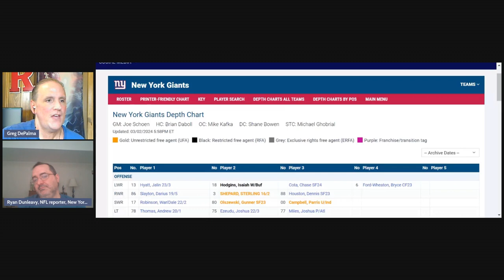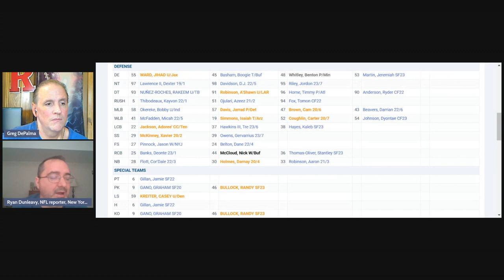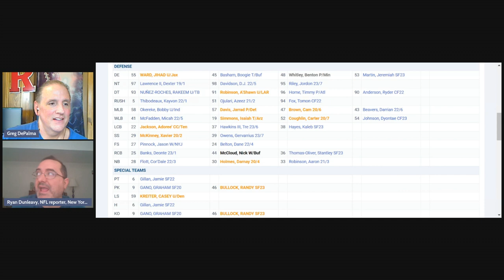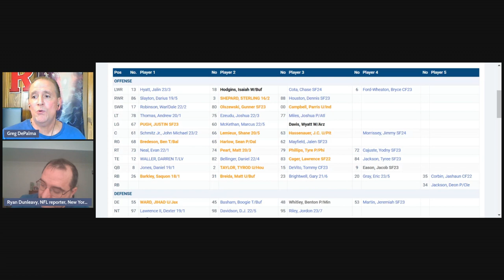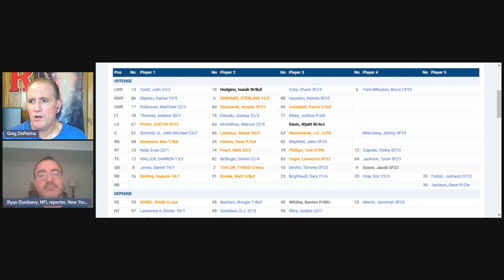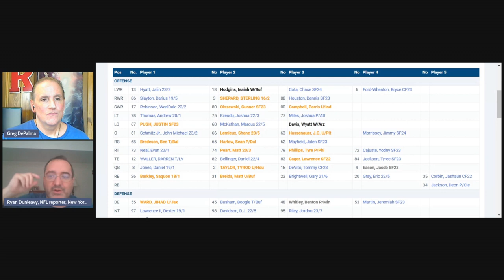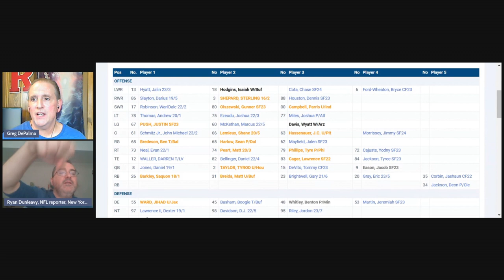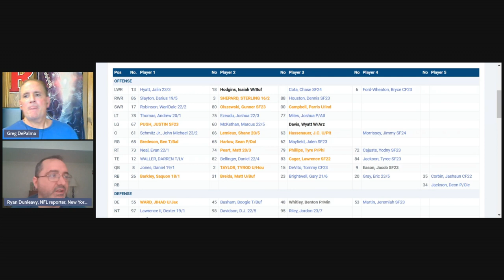New York Giants Preview: Free Agency and the 2024 NFL Draft!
NYGiants GiantsFreeAgency2024 GiantsNFLDraft2024 A preview of free agency and the NFL Draft with NFL reporter for the New York Post, Ryan Dunleavy. Ryan gives a preview for New York just prior to free agency by breaking down the depth chart along with the Giants biggest needs this off-season.

We also appreciate the act of sharing our videos to help build our community. And we encourage you to interact with us through our comment section where you can ask questions, voice your opinion and more. Thanks for checking out our channel!

For the most accurate NY Giants depth charts online go to…

For additional football coverage including the best NFL depth charts online go

Make sure and check out Ryan’s football coverage all season from the New York Post here…